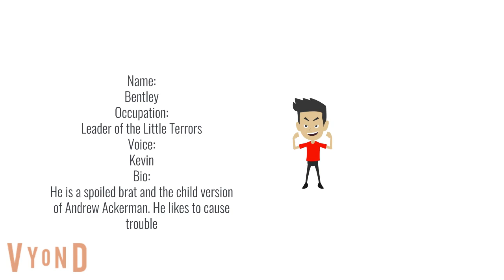Meet the Little Terrors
These may be kids. But these 5 little rascals are actually the counterparts to the Teenagers Next Door.